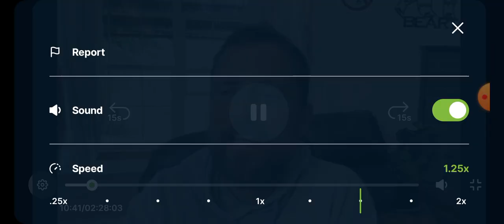2-1745 Owen Benjamin, pee wee Herman, and Jimmy Saville (birds of a feather?)